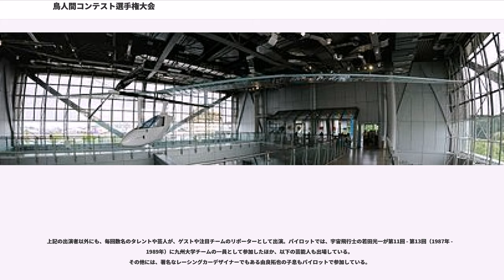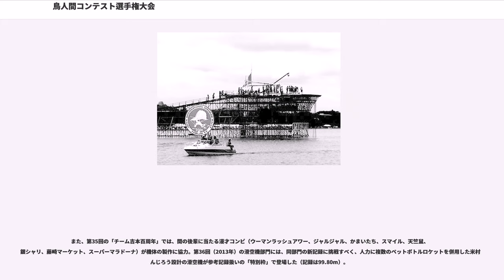鳥人間コンテスト選手権大会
滋賀県の行事・イベント

『鳥人間コンテスト選手権大会』（とりにんげんコンテストせんしゅけんたいかい、英称:"JAPAN INTERNATIONAL BIRDMAN RALLY"）は、讀賣テレビ放送主催による人力飛行機の滞空距離及び飛行時間を競う競技会。

1977年に滋賀県近江八幡市の宮ヶ浜水泳場で第1回が開催されて以降、毎年7月に滋賀県彦根市の琵琶湖を舞台に開催され、1980年（第4回）以降は同市内にある松原水泳場を会場としている。その模様は、讀賣テレビ制作・日本テレビ系列で全国ネットの特別番組として放送されている。

参加団体や関係者からは、省略して「鳥コン」とも呼ばれる。

初期のテレビ放送では、タイトルの頭に「飛べ、栄光の大空へ!」というキャッチコピーが付けられていた。第34回（2011年）以降は「飛ばなきゃならない理由（ワケ）がある!」をキャッチコピーにしている。

当初は『びっくり日本新記録』内の1競技として、同番組で第1回が放送され、第2回から単独番組となった。尚、第1回は「鳥人間コンテスト日本大会」（とりにんげんコンテストにほんたいかい）、第2回 - 第4回は「鳥人間コンテスト世界大会」（とりにんげんコンテストせかいたいかい）というタイトルだった。尚、「鳥人間」は讀賣テレビの登録商標（商標登録番号第4776282号）である。又、第21回から第35回までの放送では、大会イメージソングを年替わりで設定していた（後述）。

参加チームについては、大会の規模が大きくなるにつれて、個人参加から大学のクラブ・サークル単位による参加が主流になっている。学生時代にパイロットやスタッフとして当大会へ参加した社会人が「鳥人間OB」として独自にチームを結成したり、出身校や他チームにノウハウや経験を伝えたりすることも多い。近年の放送では、日本以外の国から参加するチームや、著名人が番組・所属事務所単位で挑戦するチームにも焦点を当てている。

2010年には岩谷産業が創業80周年記念で特別協賛として参加したため『Iwataniスペシャル 第33回鳥人間コンテスト選手権大会』（イワタニスペシャル だい33かいとりにんげんコンテストせんしゅけんたいかい）というタイトルで実施した。2011年以降も、岩谷産業が特別協賛を務めているため『Iwataniスペシャル 鳥人間コンテスト（西暦）』（イワタニスペシャル とりにんげんコンテスト）として開催されている。又、2010年以降の大会では、社内で結成した「Iwananiクリーンエネルギーチーム」が他の出場者と同じ条件で滑空機部門に参加している。

2018年までの時点で開催を全面的に中止した年は、1997年（第21回）、2009年の2回である。1997年は台風9号が会場付近を直撃したため、大会史上初めての全面中止に至った。2009年には前年のリーマン・ショック（2008年9月15日）発生以降に急速に悪化した世界金融危機により讀賣テレビの広告収入が減少したことに加え、地デジの設備投資などに伴う全社的な経費削減、安全性の向上を目的とした人力飛行機離陸用仮設プラットフォームの設計変更などを理由に中止に踏み切った。しかし、大会の復活を望む意見が全国の出場希望者から讀賣テレビへ多数寄せられたことから、翌年より再開された。

大会と収録を毎回、7月下旬から8月上旬までの間に実施。近年は、収録から1 - 2ヶ月後に、大会のダイジェスト番組を放送している。

※がついている曲は開催年と発表された年が異なる楽曲である。
讀賣テレビの広告収入の減少及び設備投資による制作費の見直しによって2009年の開催は中止となったが、正式なプレスリリース発表後にエントリーを予定していたチームや長年大会を応援してきたファンや視聴者から多数の問い合わせや応援の声、抗議などが読売テレビに寄せられた。中には寄付金を募るから開催して欲しいという声が寄せられたほか、毎年参加して記録を更新しているチームがライバル同士という垣根を越えて連絡を取り合うといった事例が報告されている。これらの声に応えるため、讀賣テレビ及び鳥人間コンテスト実行委員会は2010年の開催を決定した。

なお、鳥人間コンテスト選手権大会は毎年彦根市の夏の一大イベントとなっていることから、彦根市は2009年の開催中...